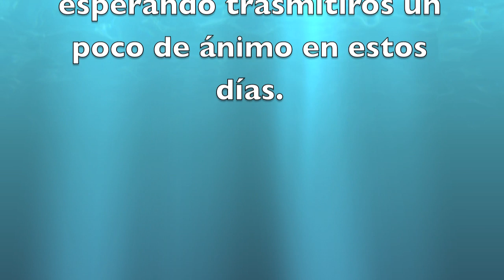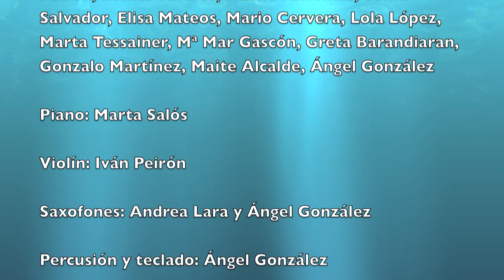Vivir Marianistas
Vídeo que hemos hecho entre todos los profesores de todas las etapas (de infantil a bachiller) con la idea de acercarnos un poco a las familias y dar un poco de ánimo ante la situación que estamos viviendo.